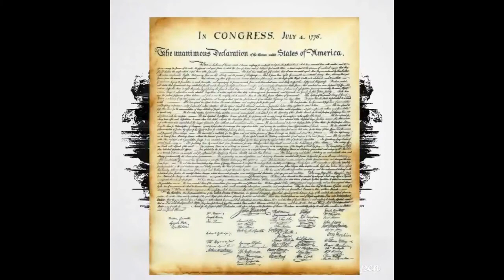Politics and aliens! Episode 181. 10/19/16